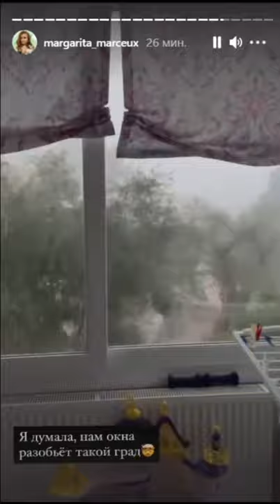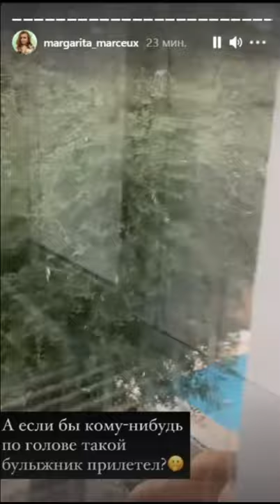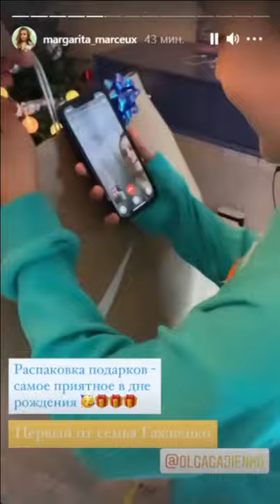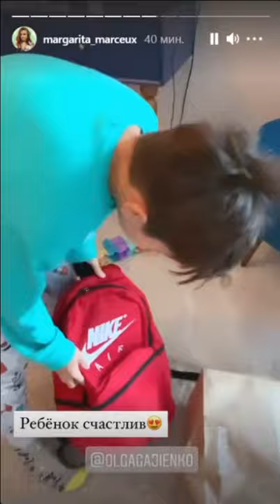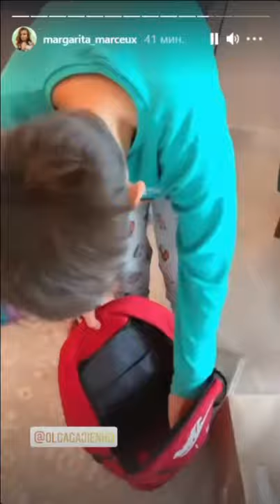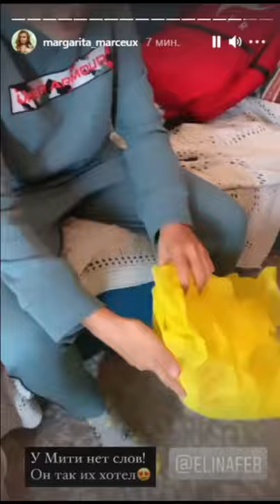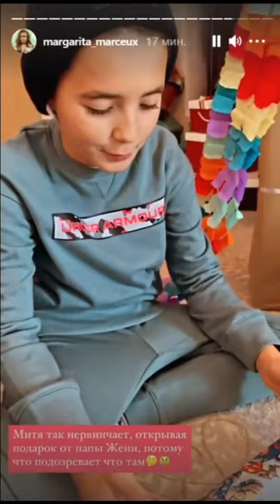Рита Марсо. Митюше надарили кучу подарков на 11 -ти летие )) 🎈🎈🎈